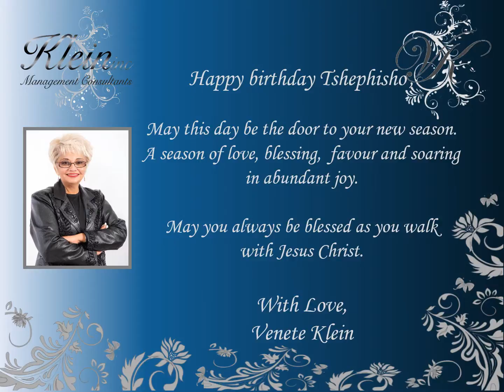Happy Birthday Tshephisho